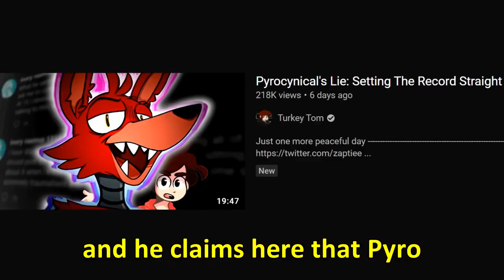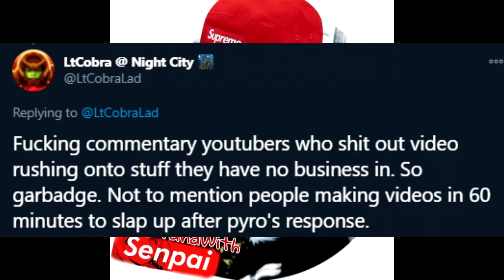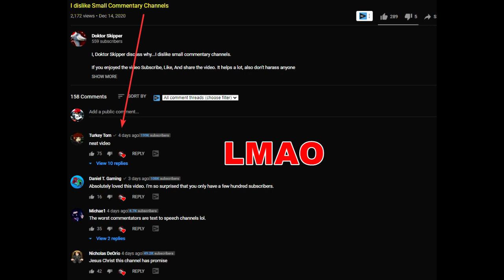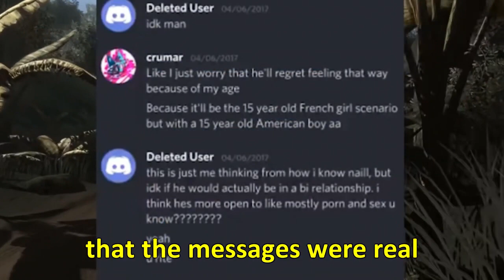Pyrocynical Response Proves One Thing...